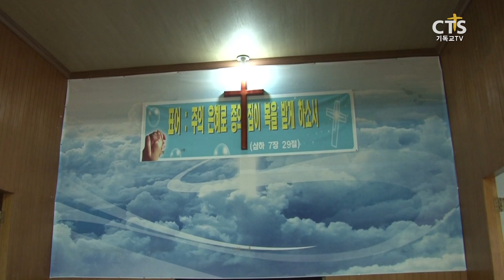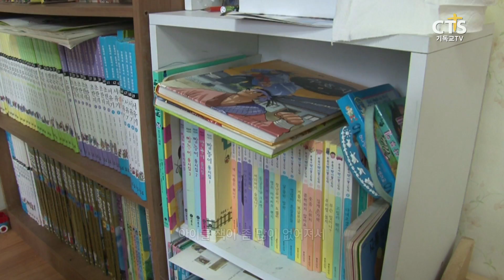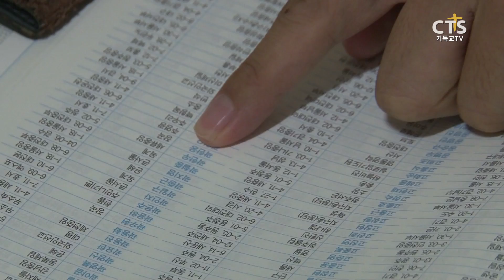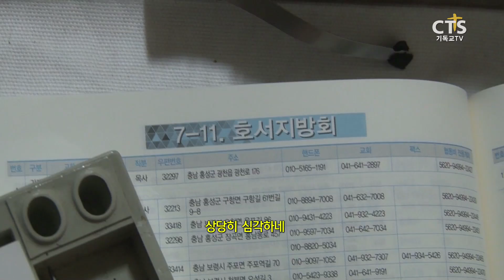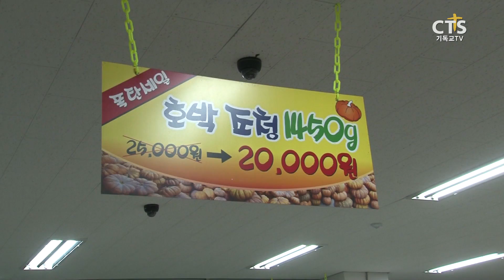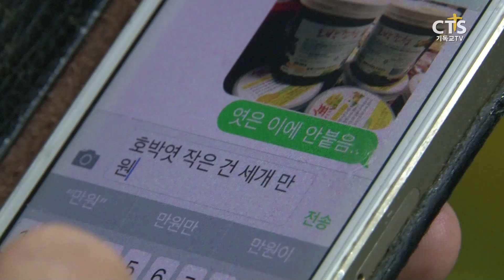7000미라클 땅끝으로 사동침례교회 탁수근목사 편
울릉도 섬에 수해를 입어 사택과 예배당이 침수되어버린
사동침례교회를 위해 성도여러분의 많은 기도와 후원 바랍니다